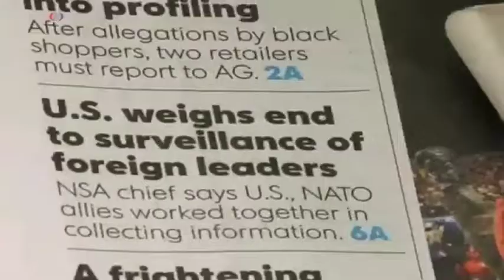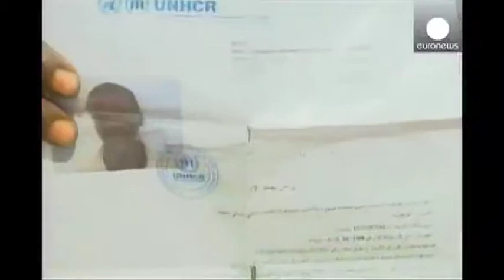Resumen de noticias internacionales 31/10/2013